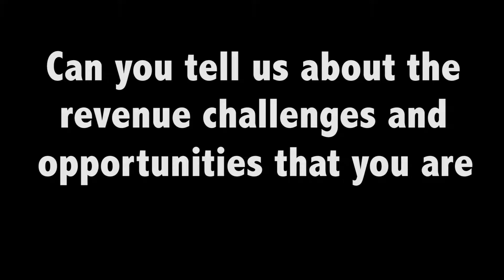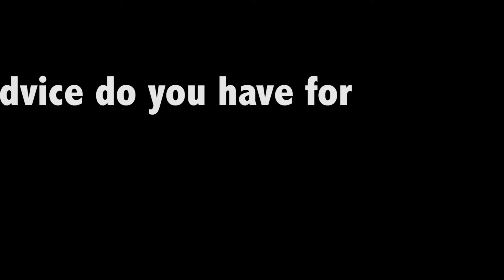Yes, young people will pay for news, Aftenposten finds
Aftenposten has the same revenue challenges that face most other media organisations, says Espen Egil Hansen, CEO and editor in chief of the Norwegian news media company.

Speaking at the INMA Conference de Medios Latinoamerica, Hansen said: “Advertising is falling as a revenue, and that’s really a huge challenge. On opportunities, we are working a lot with subscription and also succeeding very well now with digital subscriptions.”

Employees at Aftenposten are excited about this success because the company is now back to an all-time high with its numbers of subscribers, Hansen said: “That has become a really important revenue for us.”

Hansen is proud of the company’s efforts to reach a younger audience.

“We really decided that this is important because in the newspaper we have an older crowd and we need to connect to younger people. Everyone was saying, you cannot make them pay, but we have managed that through different projects, and this we are really proud of.”

His advice for other media companies is to focus on transformation and innovation. “I think if we just continue like we did before, it’s not going to go. So, we need to change, and we need to try different things.”

For Aftenposten, this means the previously mentioned push in subscriptions to a younger audience, as well as a focus on audio platforms such as podcasts.

“I think with this approach, maybe we do some mistakes, but the approach is right, we will learn new things, and this is my best advice,” Hansen said. “Try many things, and do more of what is working.”

About Shelley Seale